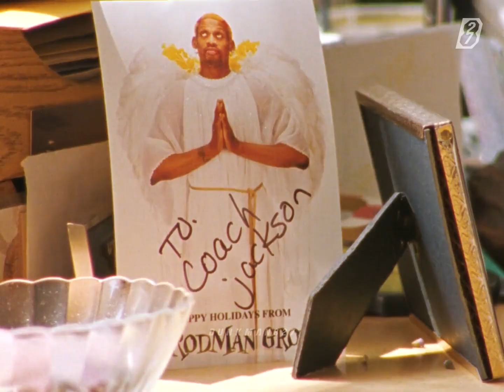Rodman "The Good Guy" FUNNY MOMENTS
Check out the funniest Dennis Rodman's moments just being a good boy.